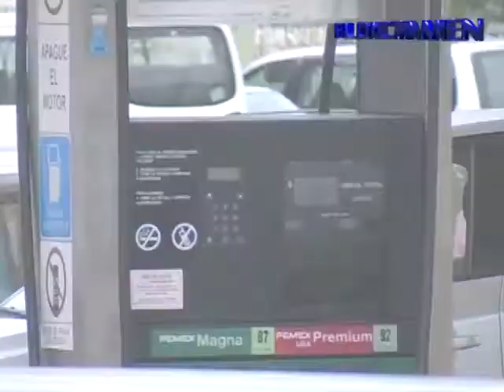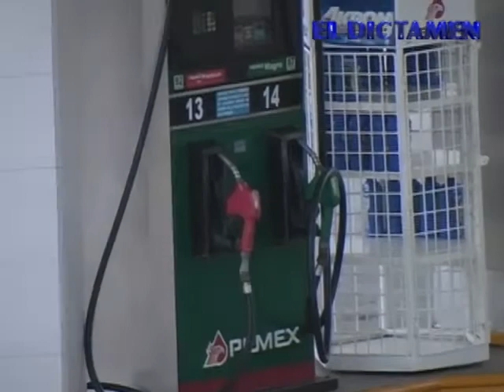Dictamen On Line Noticias 02/02/15